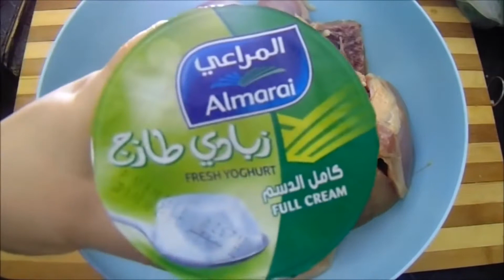HOW TO COOK CHICKEN BIRYANI. || Try this in your Home|| So Yummy!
Biryani is also known as biriyani, biriani, birani or briyani, is a mixed rice dish with its origins among the Muslims of the Indian subcontinent. It is popular throughout the Indian subcontinent and among the diaspora from the region. It is made with spices, rice and meat (chicken, mutton, beef or fish) and vegetables.